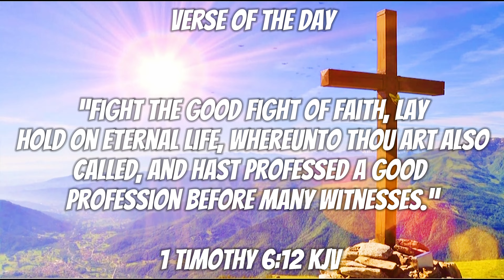CONTROLLER AIMBOT + Best *AIMBOT*Controller Settings🎮🎯Chapter 5 Season 4 FORTNITE🧩 (PS4/PS5/Xbox/PC)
fortnite settings best aim fortnite settings best pc,
fastest editor
console
best fortnite player
faze sway
guide,best fortnite settings season 8w